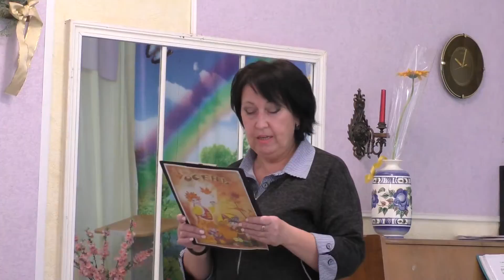Солнышко день пожилого человека